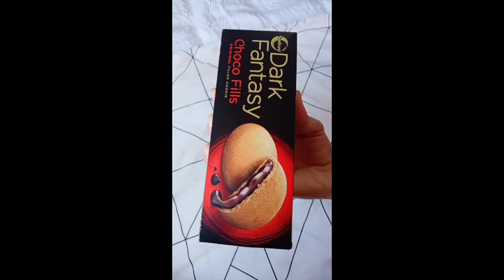UNBOXING DARK FANTASY😍😍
Hey Everybody,Welcome to my channel.It was my dream to create a YouTube channel &share my vlogs entertaining & food.I Think you may be likes my video & please like share subscribe my channel.  EnJoYy...